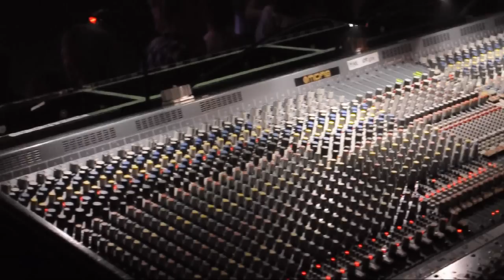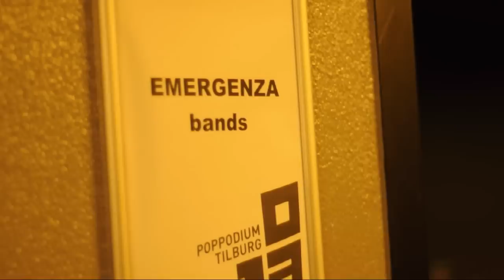Jimmy Dee @ Benelux Finale Emergenza 2012 (WINNER!!)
Episode 10:

16 juni 2012

JIMMY DEE WINNER EMERGENZA 2012 BENELUX!

Muziek: Lost and Found (Recorded by Howard Heckers during Pop on Top Festival) and "Didge Jam" (Recorded by Wout de Kruif live @ Starsound Studios).